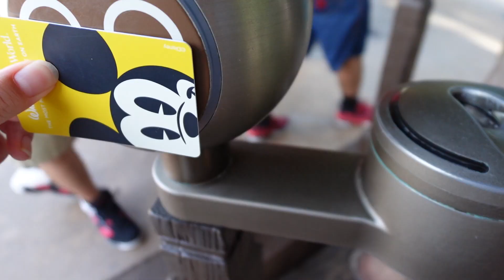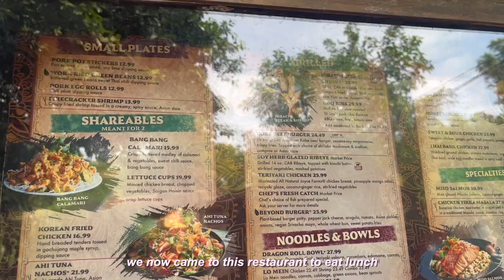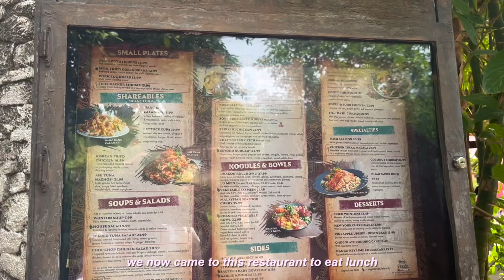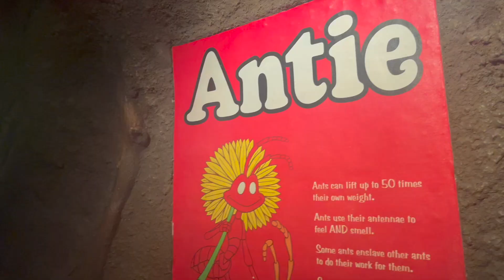Summer Disney Trip VLOG pt 2. / Animal Kingdom, avatar world, safari animals, and lots of fun!! 😆🦖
helloo everyone !! I'm back after 1 weeks of break, so sorry I wasn't able to upload last week but now I am closely fully recovered from the headaches and all your words of comforts was sooo heartwarming 🥹 thank you all so so much 💗 Today's video is from my orlando trip when I spent my day in animal kingdom! Hope you all enjoy LOVE - miyu

~ FAQ ~
name: miyu
age: 17
ethnicity: japanese & korean
nationality: japanese
languages: eng, jpn, krn, (chn)
camera: sony vlog cam z-1 ii, iphone 13
editing software: final cut pro x
when do I upload: every friday at 10pm (JST)

sub-count: 39,846 (almost 40,000!!🥺)